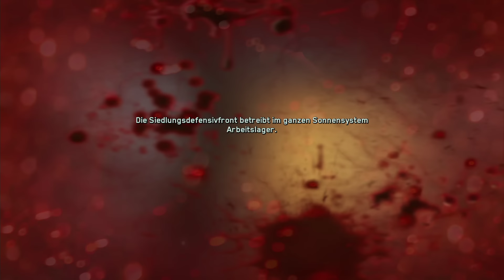COD: INFINITE WARFARE ★ [02] Zivilisten Massaker - Let's Play Call of Duty: Infinite Warfare Deutsch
In Let's Play Call of Duty: Infinite Warfare nehmen wir an einer Militärparade teil, als plötzlich der Feind über uns hereinbricht und das Feuer auf Zivilisten eröffnet.

Call of Duty: Infinite Warfare ist ein Shooter von Activision und Infinity Ward aus dem Jahr 2016. Erschienen für PS4, Xbox One und PC.